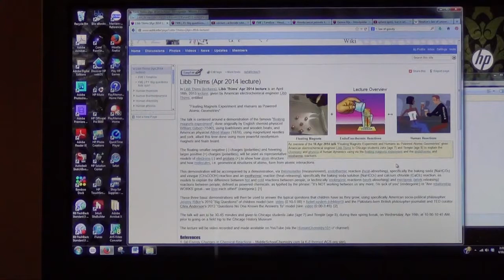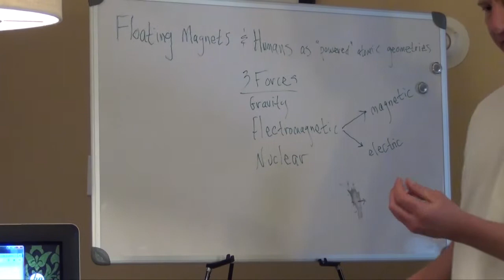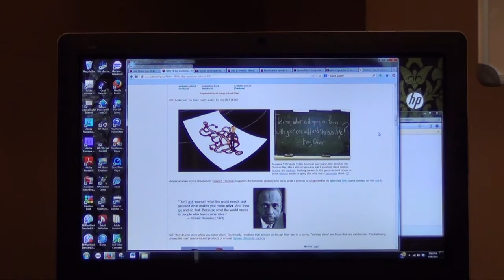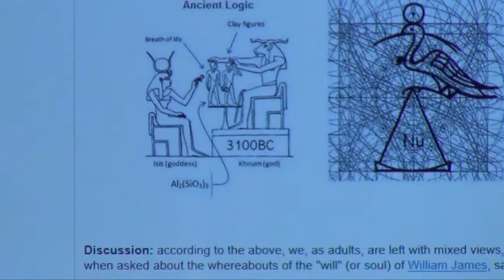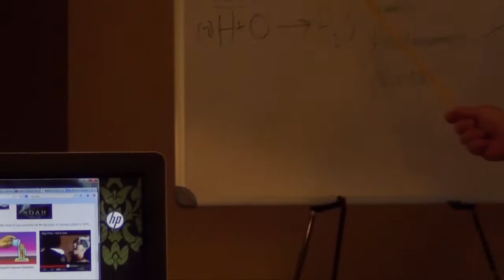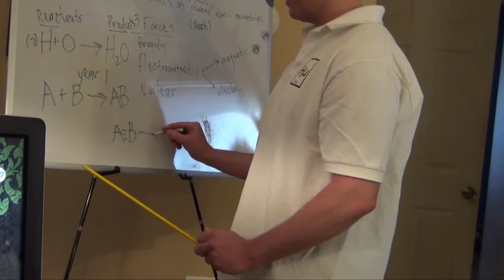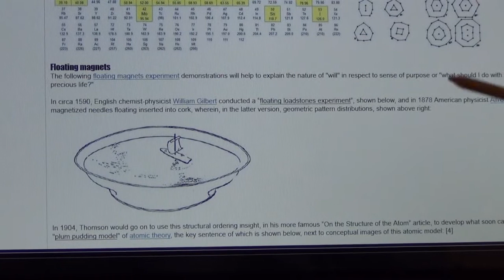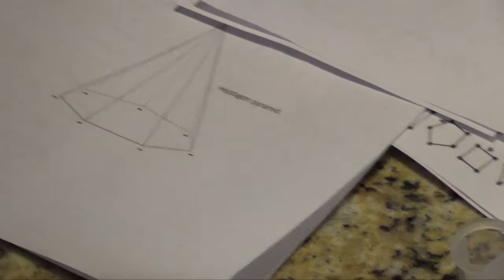Big questions kids ask? | Floating magnets, human reactions, and atomic geometries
A 16 Apr 2014 lecture, entitled “Floating Magnets and Humans as Powered Atomic Geometries”, given by American electrochemical engineer Libb Thims, to two kids: Jacob (age 7) and Temple (age 8), in which an endothermic reaction, and exothermic reaction, and American physicist Alfred Mayer’s famous 1878 floating magnets experiment are demonstrated to explain the typical “big questions” kids ask via explanation using atomic theory, physics, and chemistry.

This video, as far as the author is aware, is the first time Alfred Mayer’s famous 1878 floating magnets experiment, originally done by English chemist-physicist William Gilbert in circa 1590 using floating loadstones:

has been re-created and done on video.